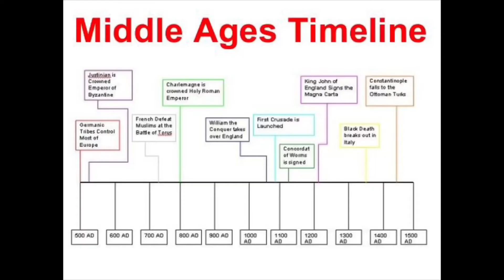The Italian Renaissance Simplified Crash Course: What was the Renaissance? Where? How? Why?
We hear of the Italian Renaissance, but do we know where it started? Do we know what events led up to the Italian Renaissance? That humanism flourished during the Italian Renaissance? In this simplified crash course, we're going to look at what the history of the Italian Renaissance was, what events led to the beginning of the Italian Renaissance and it's end. We're going to see what events, like the Black Death,  and the rediscovery of Cicero by Plutarch moved Italy out of the Middle Ages. The story of the Renaissance covers its beginnings in Florence Italy, and it's eventual spread. History of the Italian Renaissance encompasses Art, Literature, Religion, philosophy, politics, economics, and so much more! Ready to hear Italian Renaissance history made simple? Watch here!